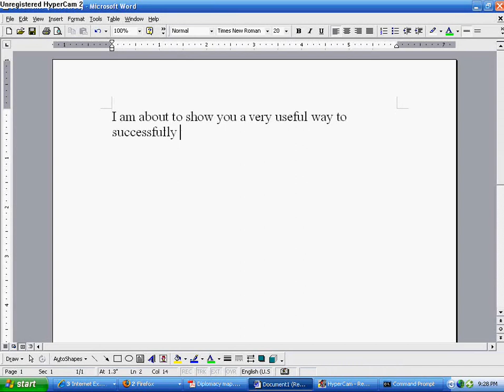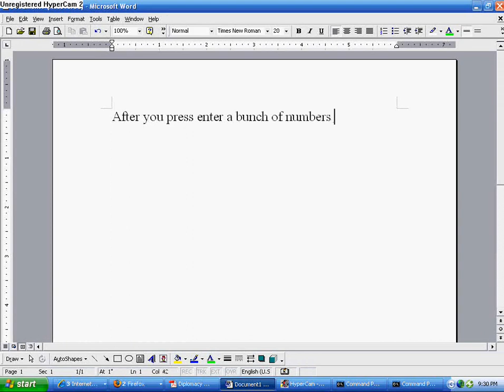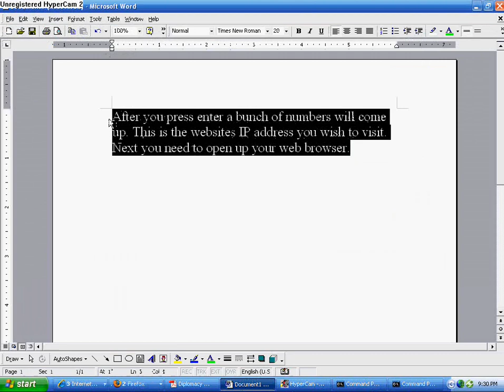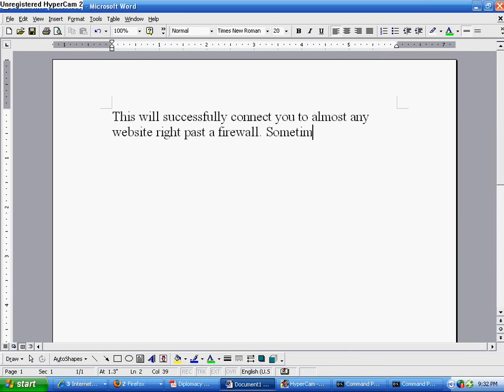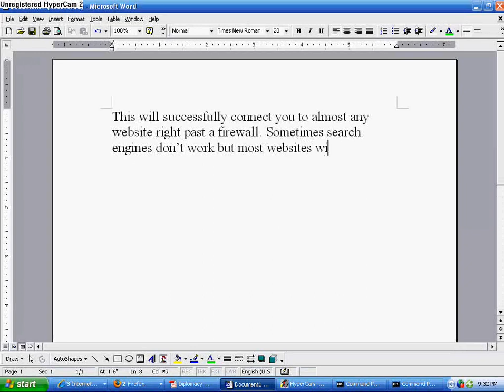An Easy Way To Pass A Firewall